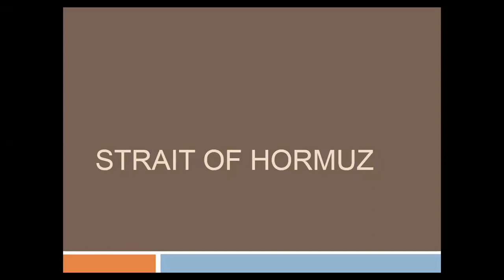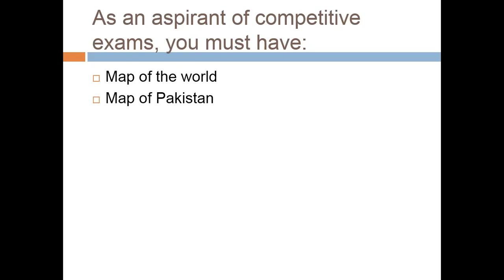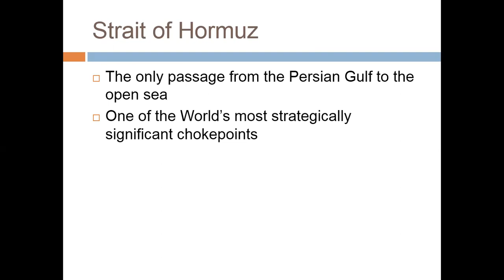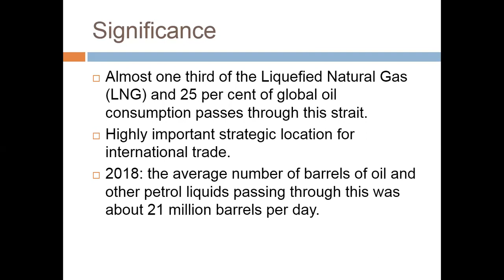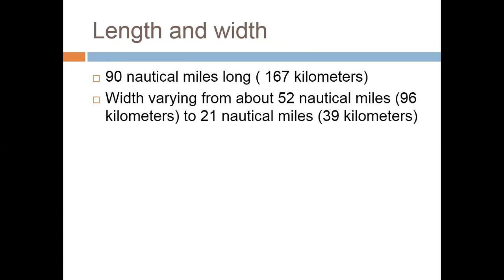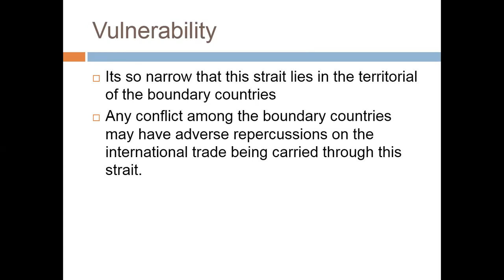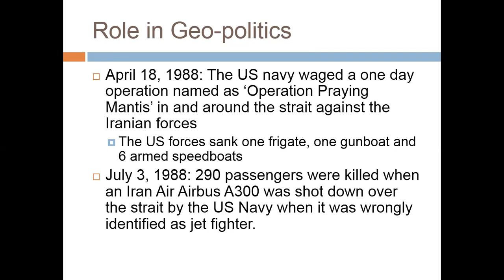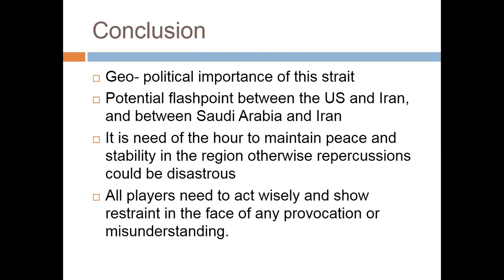Lecture # 93 : Significance of Strait of Hormuz.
In this we will discuss a topic of General Knowledge which is the Significance of the Strait of Hormuz. We will discuss its location, its geo-political importance as well as its usage.